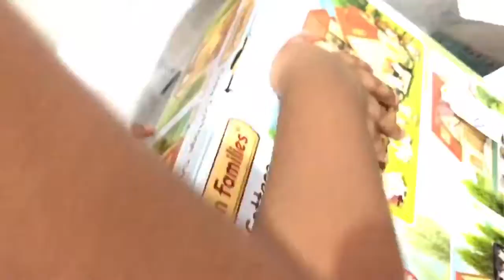GELAGAT ANAK2 KU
Birthday gift from my third born... 😂😂😂
24/7/2017
39